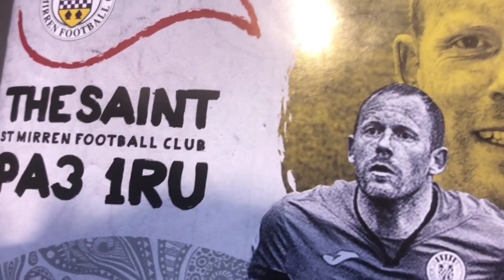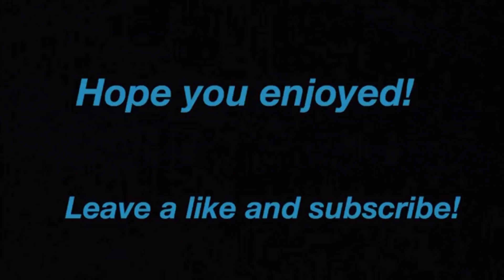St Mirren v Rangers, MATCH DAY VLOG• Hospitality Seats•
Rangers take on St Mirren today and come out victorious with a 2-0 win away from home which is a good result for us and gets us back into winning ways , this is a Vlog from the Hospitality seats at St Mirren Park, Enjoy The Video!